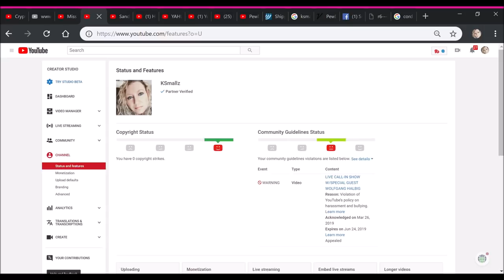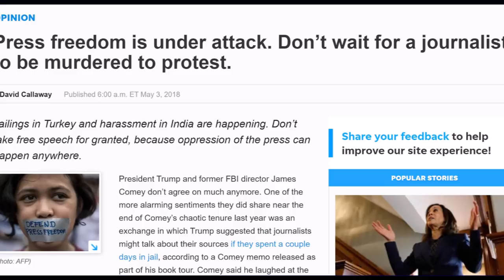First Amendment Suppressed! SEE DESCRIPTION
YT gives me a community guideline warning/strike, then will not Monetize again for speaking hate speech for this interview? WOW!
Crap is getting real!